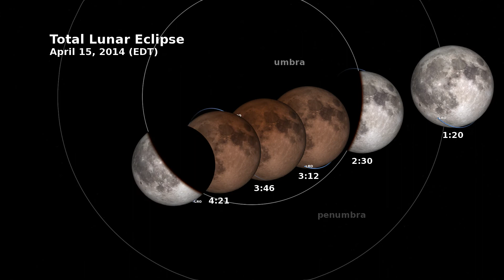What to look for in the April 15 Eclipse (EDT edition)